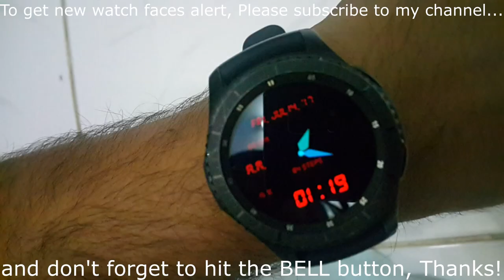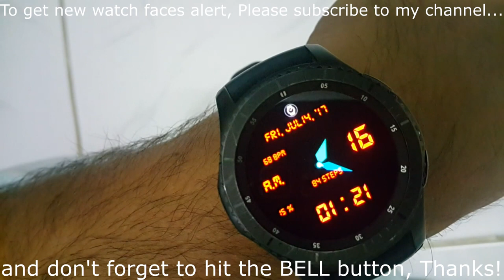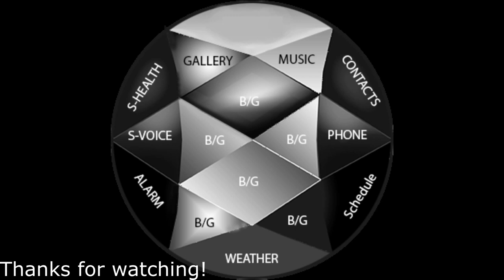Red Font Digital - WF69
* Beautiful Red/Orange/Blue/Yellow and Light Blue Font Digital Watch Face
* For Samsung Gear S2 and S3
* Inspired by Watch Nazar-WF55
* 3D Impression
* 11 Shortcuts / Interactions
* Same design in Active and Always On Display
* Analog Time
* 24 hours Digital Time
* Long Date
* Battery Status, AM / PM, Digital Seconds, Steps, BPM
* Tap in Centre to see Shortcuts location
* WF69 = Red Font, WF70 = Orange Font, WF71 = Blue Font, WF72 = Yellow, WF73 = Light Blue

- To download in your watch, Please go to Samsung Gear Store and find by: "Red/Orange/Blue/Yellow/Light Blue Font Digital", "Nazar" or "WF69/WF70/WF71/WF72/WF73"
- Please note in WF70 AOD for Gear S2, font color is Yellow
- Please note video is for demonstration purpose. All watches design are same except the font color.